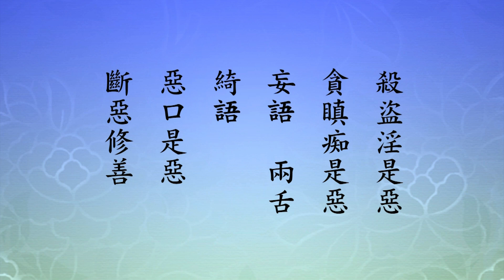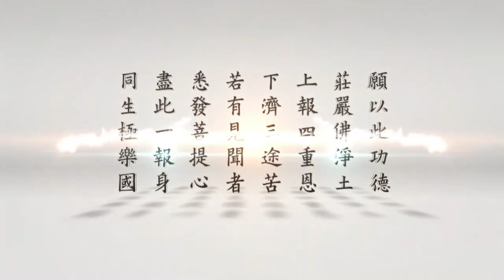二〇一四淨土大經科註（粵語版）501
請看《大經科註》，第一Ｏ八九頁第四行：

　　「種修福善」，這一句經文就是「修善種福。本經廣勸捨惡行善」。這一句很重要，而且很現實。每個人都想自己有福，多福多壽，長壽，長壽也是福，善、福從哪裡來的？要修，所以善有善根，從根本上去修。佛教導我們十善業道，容易記，不難，要常常放在心上，不能中斷。沒有福的人，沒有壽的人，可以得大福報，可以有很長的壽命，所以你要曉得福的根在哪裡，善的根在哪裡。本經廣勸捨惡行善，這樁事情，這部經典從頭到尾講了多少遍，可以說是，這四十八品每一品都提醒我們，希望我們，全經記不住，這重要的經文一定要記住，我們才真正能把握到，菩薩道上的一帆風順。

　　我們看念老的註解，他下面引用《觀經》，勸我們勤「修三福」。這是淨宗福善的大根大本。這個三條，「經云」，《觀經》上說的，「欲生彼國者，當修三福」，沒有這三種福，不能往生。一定要記住，佛說話不是開玩笑，不是隨便說的。彌陀、釋迦都非常希望我們，在這一生當中往生極樂世界，所以為我們說的句句是真實話，特別是這部經，這一次的講演，認清楚淨業三福，是福善的大根大本。經云：欲生彼國者，當修三福。經云，釋迦牟尼佛說的，你想往生極樂世界，這三種福一定要修。

　　第一種，「孝養父母，奉事師長，慈心不殺，修十善業」。我們有沒有做到？中年以前，四、五十歲，很多父母都還在，對父母有沒有盡到孝養？這個裡頭孝特別重要。第二個，奉事師長，尊師重道。老師對我們的恩德，跟父母養育之恩可以相提並論。對父母講一個孝字，對老師講一個敬字，尊敬。中國五千年傳統文化的大根大本就這兩個字。所以孝親尊師是大根大本，大福之根，大善之本。這兩個做不到，其他的就不必說了。修行要從根本上下功夫。五千年來中國這個族群，接受了儒家跟佛陀的教誨，儒、佛的福善根本完全相同。儒家從小教小孩重視五倫五常，四維八德，三歲就開始教。父母給他做榜樣，那個時候孩子的祖父母還都在，孩子親眼看到，父母是怎樣對他的父母。所以你能孝親，你的兒女長大了懂得孝順你；你對父母不孝，小孩看慣了，縱然怎麼教他，他沒有信心，他說你們沒有做到，我也不必做到。今天這個世界，滿清亡國之後，民國成立了，對於這八個字疏忽了，向外國人看齊，外國人沒有孝敬這個念頭，中國文化裡頭有，外國文化裡頭沒有。所以，我們今天生在這個動亂的社會，遭受許許多多的苦難，不是沒有原因，把孝跟敬丟掉了，這是真因，我們不能不知道。

　　如果我們要想自己日子過得好一點，將來還能夠往生淨土，《無量壽經》上的經訓、教誨，就應當重視，不能隨便看過，字字句句我們要落實，變成生活，變成起心動念，變成自己的言語造作。這就有救了，這一生肯定不會白過，上上的利益就是往生淨土，跟阿彌陀佛同樣是無量壽，接受阿彌陀佛教誨，接受十方三世一切諸佛如來的教化，你做得到，你有能力分身，像佛一樣分無量無邊身，去十方世界禮佛，十方世界去拜佛去，拜佛是奉事師長，我們拜佛是福，佛為我們說法是慧，所以福慧雙修。這麼說起來，老師比父母更重要，事實如此，不能不知道。知道之後要掌握機會，這個世界、這個地區還有哪些是善知識？真正認識，有善知識要親近，要聽善知識教誨，依教奉行，得大善、大福。

　　後面還有兩句，「慈心不殺，修十善業」，養自己的大慈悲心。慈悲是真心，是自性第一德，大德大能就是慈心。修十善業，把佛家的根本大戒說出來了，身三口四意三。身三：不殺生、不偷盜、不邪淫，這十善裡頭第一條對的是身體。第二口業，不妄語、不兩舌、不惡口、不綺語。綺語是花言巧語，欺騙別人。惡口是說出來的音聲語言，叫人聽起來很難受。兩舌是挑撥是非。妄語是欺騙人，不老實。口業四條，口最容易造業了。末後意業起心動念，不貪、不瞋、不痴。凡夫起心動念貪瞋痴。我們自己每一天都要認真的反省，就這十條，哪幾條沒做到，哪幾條又犯了，必須要改過自新，要真正懺悔，斷惡修善。十惡的反面就是十善，殺盜淫是惡，貪瞋痴是惡，妄語、兩舌、綺語、惡口是惡，斷惡修善。

　　下面第二，「受持三歸，具足眾戒，不犯威儀」。三皈，我們在講經之前，都把三皈恭恭敬敬念一遍，皈依佛，皈依法，皈依僧。皈是回頭，依是依靠，佛弟子要依靠佛，佛教導我們要以佛法僧為師，所以教我們，皈依佛、皈依法、皈依僧。佛不在了，法還在，還有很多認真修行的出家人，代表佛來傳法度眾生。這樣有修有證的大德，可以做我們的依靠，可以做我們的老師，我們應當恭敬，像恭敬佛一樣。並不是老師要我們恭敬，而孝敬可以吸收智慧德能。沒有孝心，沒有恭敬心，遇到再好的老師也是枉然。所以孝跟敬這兩個字是根，根之根，根本的根本，絕不能小看了，絕不能在這一生當中，錯過這個機緣，修孝、修敬的這個緣分，自己才能得真實利益。具足眾戒，佛制定的戒律很多，最簡單的就是十善，剛才講的十善業，所有戒律都離不開十善，所以十善是所有戒律的總綱領。能抓到十善，戒律功德就圓滿；十善要是破了，戒律就沒有了，不能不知道。威儀是規矩，是禮貌，到哪一家，他們家有些規矩，要遵守，不能犯過失，特別是宗教，每個宗教都有它不同的規矩，這叫威儀，都應當遵守。這三福裡頭的第二條。

　　第三條，「發菩提心，深信因果，讀誦大乘，勸進行者」。前面二福修的是根本，第三把它擴大，我們不做小乘，我們不學羅漢，我們學菩薩，菩薩怎麼樣？菩薩發菩提心，深信因果。菩提心，菩提是覺悟，發菩提心，就像禪宗裡面所說的開悟了，小悟，大悟，大徹大悟。悟了之後，世出世間一切法通了，明白了，明白之後，幫助眾生，教化眾生，讓一切眾生都能開悟。所以讀誦大乘，勸進行者，與我有相同喜好的人，喜歡讀書，喜歡修行，修是修正，行是行為，身語意三業的行為。怎麼修？依照十善業道的標準，身，不殺生、不偷盜、不邪淫；口，不妄語、不兩舌、不綺語、不惡口；意，不貪、不瞋、不痴。我們自己真做到，就是勸進別人。我們自己沒做到，勸別人，別人就認為我騙他，真的是騙他，他怎麼會接受？所以勸別人先勸自己，自己沒做到的不必說。

　　要真幹，為什麼？真得福得善。你要不要福善？如果你要福善，要福要善，你就得真修。諸佛菩薩，大聖大賢，他們有大福德，從哪裡來的？生生世世修積得來的。福善，每個人自性裡面是圓滿的，不是從外來的。為什麼不能現出來，自己有而不得受用？原因就是被煩惱習氣障礙住了。煩惱習氣是什麼？就是十善反過來十惡，身喜歡殺、盜、淫，口喜歡妄語、兩舌、綺語、惡口，意喜歡貪、瞋、痴，這樣一來，你福沒了，你的善也沒了。所以「種修福善」不能不深知，不是淺知，深深的明瞭、知道淨業三福，前面所念的。這淨業三福菩薩修的，開發性德，性德裡是大善、大福。只要你肯做，不怕沒有。

　　我這一生可以給大家做個榜樣，我命裡頭沒有福、沒有善，所以這個一生活得非常辛苦，艱難困苦當中煎熬出來的。還好就是很小的時候，受過父母的教訓，有一點孝心，對老師會恭敬，改變了我後半生。我二十六歲，跟方東美先生學哲學，是重大的一個轉變，從哲學裡面認識了佛法；遇到章嘉大師，我跟他三年，佛法的根是他給我扎的；最後在李炳南老居士會下，學經教十年，命運轉變了。正如甘珠活佛告訴我的，他說，你的命轉過來了，壽命只有四十五歲，過去了，將來的壽命很長，福報很大。到什麼時候才看見？到九十歲才看見，二十六歲開始轉，九十歲效果才看出來。現在幹什麼事情都很順利，我知道，這是得祖宗保佑，三寶加持。知道感恩，祖宗恩，佛菩薩的恩，一切眾生恩。所以發菩提心很重要。深信因果，善因有善果，惡因有惡報，業因果報絲毫不爽。讀誦大乘，每天不能離開經本，不能忘記佛恩，要努力精進。遇到有緣眾生，能接受佛法的，能接受傳統教育的，要幫助他，要勸導他，要幫助他。

　　「如此三事，名為淨業。其第一福中，已兼十善」。我們前面說過。「《觀經》指示，欲生彼國，當修三福。由是可知，修善種福，於修淨者，實不可忽。」這幾句話重要，希望大家記住。修善種福太重要了，真正想修淨土的人，想將來往生極樂世界的人，決定不能疏忽，要把這個事情，修福、修善，當作兩樁大事情來辦。有這個緣分要抓住，要認真努力去做，沒有這個緣分不必找，不攀緣，攀緣會生煩惱，不攀緣沒煩惱，心永遠是清淨的，永遠是善的。給你自己是歡喜，是自在，我們自己享受，這兩個就夠了，歡喜自在，與名聞利養不相干。這些不能不知道。

　　我們再看底下這一段，「求生淨剎」，這一句經文，「是為一大藏教之總歸」。不但是本經之歸宿，它是釋迦牟尼佛當年在世，四十九年所說的一切法，最後的總結、最後的歸宿就是西方極樂世界。你能信，你願意往生，你肯念佛，好！佛心裡真歡喜，這個眾生得度了，這個眾生圓滿了，成就了，畢業了。所以無論修學哪個法門，最後都是指歸淨土就對了。

　　我們修淨土的人，能不能去讀讀別的經典？天台家的、賢首家的，法相唯識、顯教密教，可不可以學一點別的東西？可以，只要你求生淨剎就沒錯。我求生淨剎，可不可以那些經典我都不想讀，浪費時間太多，一句佛號能不能往生？能。恭喜你，你走近路。這一句佛號是最近的路。你走到岔路上去了，所以佛才講一切經引導你回頭，大經，要從大經上覺悟，回頭。

往生淨土之後，個個都是像阿彌陀佛無量壽，壽命長，有的是時間，跟著阿彌陀佛再去廣學多聞，我是這麼個想法。大經大論我要學，什麼時候學？到極樂世界再學，在這個世間不學了，專攻淨土，專念彌陀。我走個近路，這個近路是很有把握的，絕對可靠的，不會叫我失望的，我走這條路。黃念祖老居士知道，我跟他談過，他聽了哈哈大笑，非常歡喜，對了，完全對了！他給我印證。所以他勸人的時候，常常拿我來做例子，一生講《華嚴》，講《法華》，講《楞嚴》，講這些大經大論，都講，最後統統丟掉，老實念佛，是個好的榜樣，是個好的例子。真搞清楚、搞明白了，要幹有把握的，沒有把握的不幹，沒有時間了。年齡一年一年增長，光陰一天一天的過去，這個抓不到，我們的損失太大了。

　　愈專愈好，不能專，還想念念《金剛經》，念念《地藏經》，行不行？行，迴向求生極樂世界，這個很重要。如果不把讀經、誦經的功德迴向，那就白念了，那不如老實念佛。總而言之，自己反省，自己要有把握，沒有把握，學海賢老和尚。海賢老和尚一生，就是一句南無阿彌陀佛，除這個之外，他什麼都不知道。他真正是把總綱領抓到了，不但是淨宗的總綱領，十方三世一切諸佛所說經教的總綱領，這個東西抓到了。他念了九十二年，一百一十二歲往生，給我們做證明，作證轉。